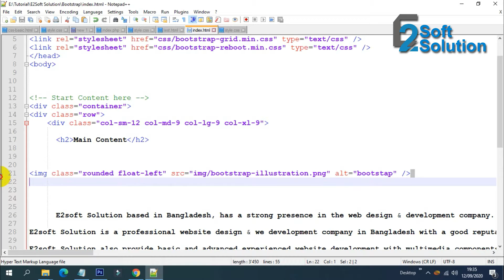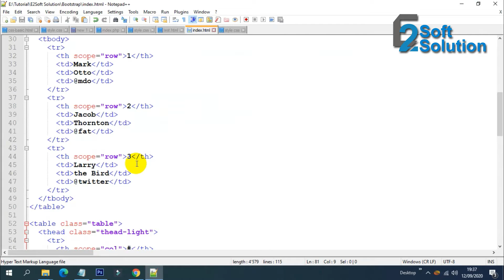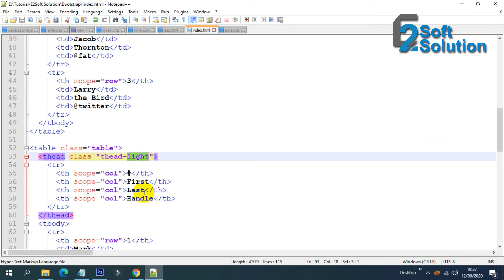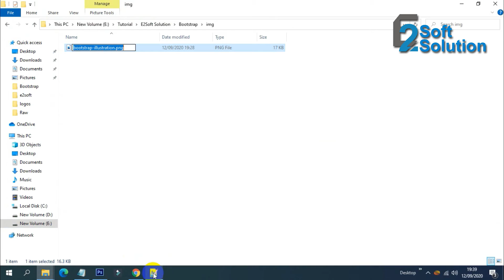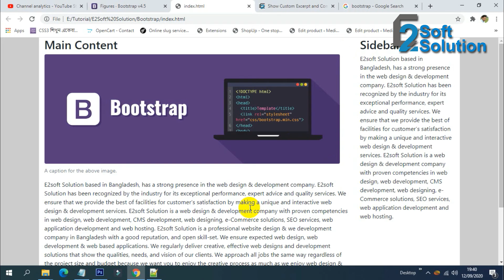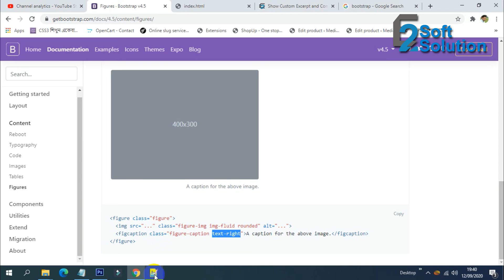Bootstrap Bangla Tutorial for Beginners Part 4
Bootstrap Bangla Tutorial for Beginners Part 4 is forth video of bootstrap Bangla tutorial for beginners playlists.

Bootstrap Bangla Tutorial for Beginners video series will help you to learn responsive website design and development.

So if you want to become a successful web designer, you must learn more about bootstrap.

Bootstrap is most useful framework to create a responsive and mobile ready website. It's not only most important but also most popular front end development framework.

So let's start watching Bootstrap Bangla Tutorial for Beginners Part 4 and get more information about bootstrap.

ANTI-PIRACY WARNING: This content's Copyright is reserved for Copyrighted by E2Soft Solution. Legal action will be taken against those who violate the copyright of the following material presented!